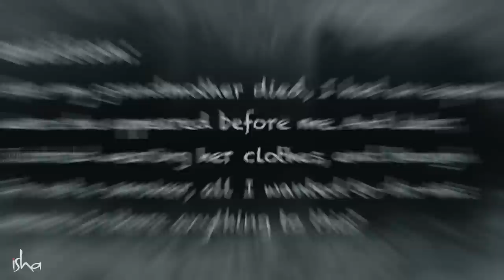Phénomènes paranormaux : fiction ou réalité ? | Sadhguru Français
Sadhguru parle des fantômes, des hantises et de phénomènes paranormaux.